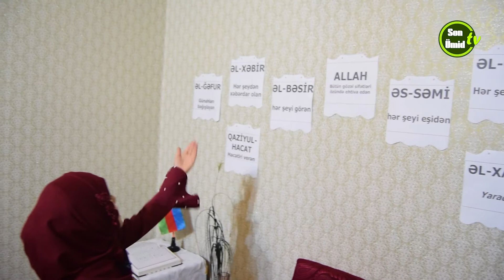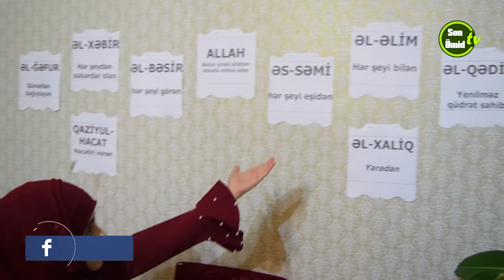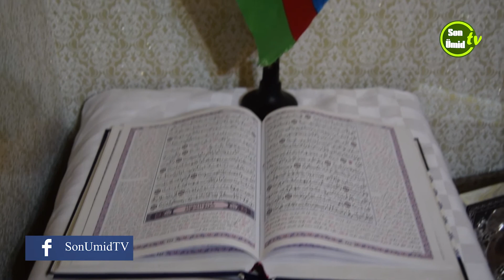Məsumə Ağayeva 2 ci veriliş Allaha şükr edək!